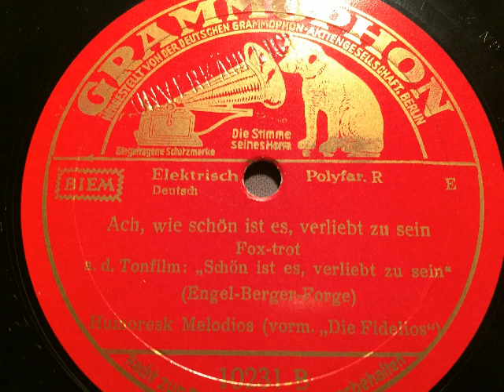Humoresk Melodios, Ach wie schön ist es verliebt zu sein, Foxtrot, Berlin, 1934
Humoresk Melodios (vormals "Die Fidelios"). Ach wie schön ist es verliebt zu sein, Foxtrot aus dem gleichnamigen Tonfilm. Deutsche Grammophon Akt.-Ges., 1934. Abbildung der Sänger aus der Zeitschrift "Stuttgarter Leben". Eine Schellackplatte aus dem Schallarchiv des Radiomuseum Hardthausen.